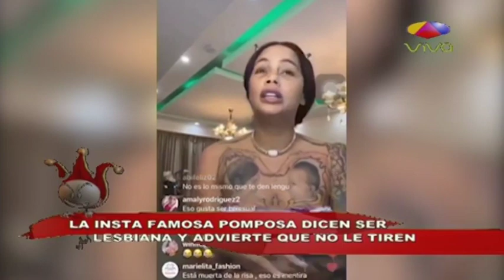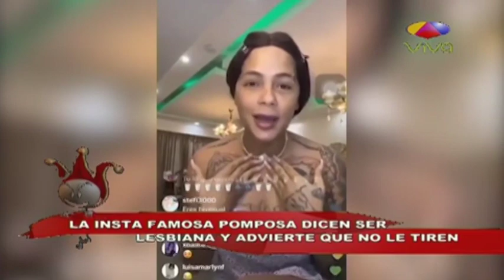La Insta Famosa Pomposa dice ser lesbiana y advierte que no le tiren